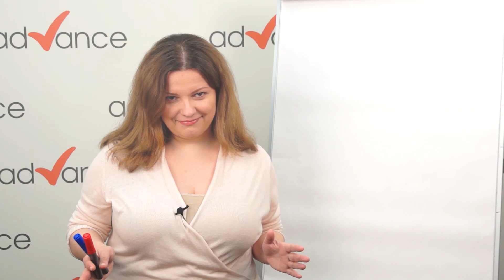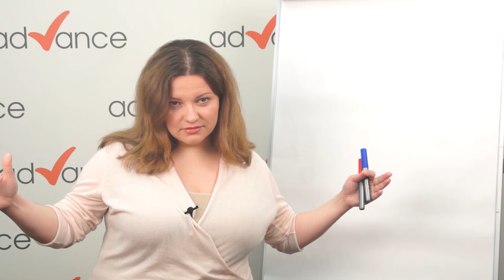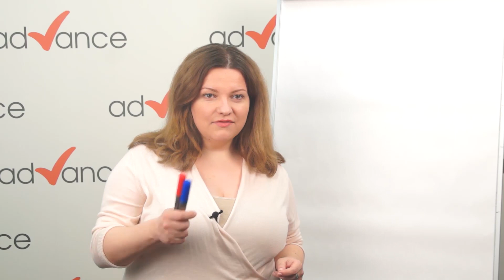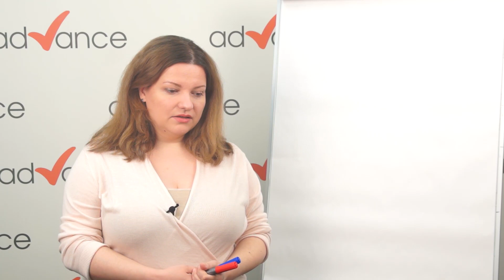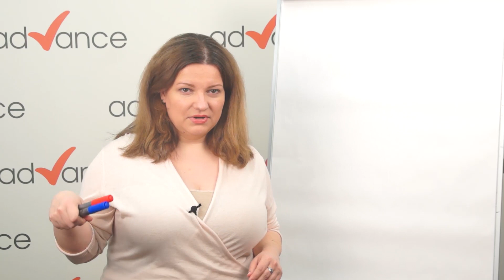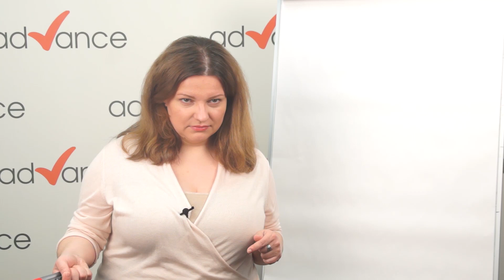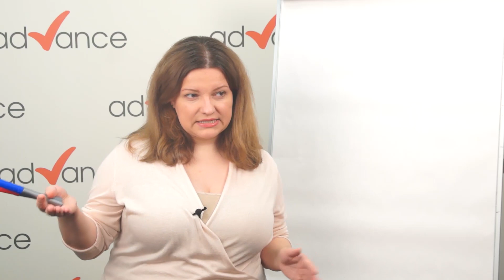Английский для маркетологов. Как переехать на запад и устроиться на работу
Как русскоязычному специалисту по маркетингу и рекламе переехать на запад и устроиться на работу
в западную компанию?
В чем отличие западного и русского рынка рекламы.
Какие требования к специалистам - рекламщикам на западе?
Взаимоотношения с подрядчиками. Сео? Востребовано ли у западных фирм ?
На какую зарплату может рассчитывать русский маркетолог?
Подготовка к к IELTS  goo.gl/pMHUa8